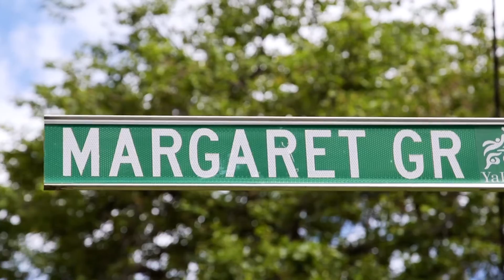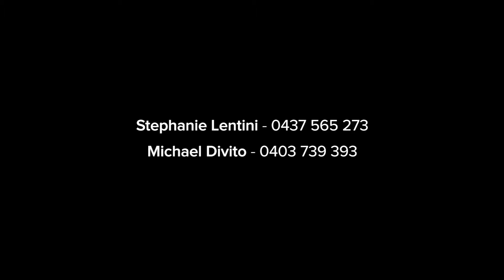Alphington, 11 Margaret Grove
11 Margaret Grove Alphington VIC

Marketed by:
(M) McGrath Northcote
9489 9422